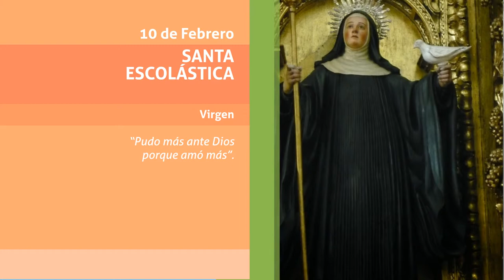Conmemoración Santa Escolástica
Conmemoración Santa Escolástica (10 de febrero)